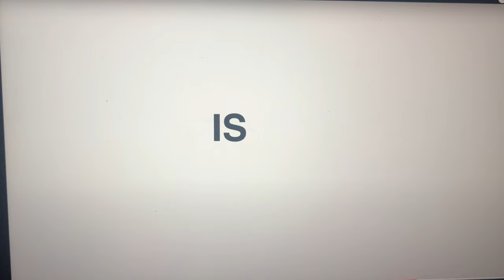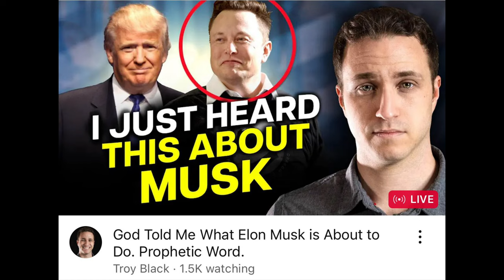EVANGELICAL LEADERS HAS FAILED THIS COUNTRY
EVANGELICAL LEADERS HAS FAILED THIS COUNTRY. Because of the worship of Donald Trump evangelical leaders has failed the church and this country. The gospel message of Jesus Christ has been replaced with Trump as the savior. Leaders in the forefront like Robert Jeffress, Franklin Graham, Tony Perkins, and so many others has failed this country by their worship of Trump. Unfortunately, because of their idol worship of Trump they have failed the Great Commission! These evangelical leaders are not concerned with lost souls. They are more concerned with power, wealth, and being lazy. And in the process they have become a stumbling block to those who are spiritually lost. The Republican Party and the church needs to clean house. Trump and the MAGA movement must be put to rest in November. Until the next video take care and God bless!